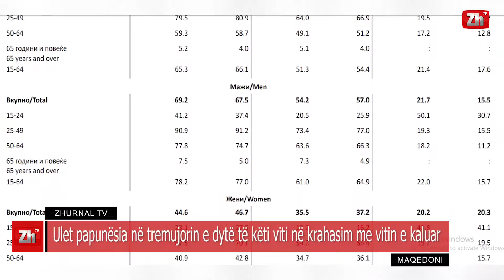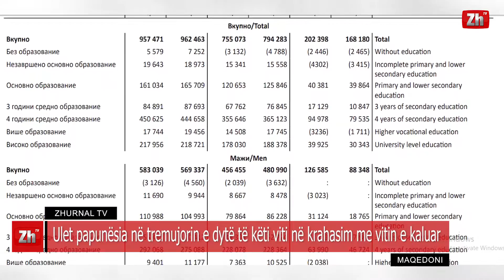Ulet papunësia në tremujorin e dytë të këti viti në krahasim me vitin e kaluar